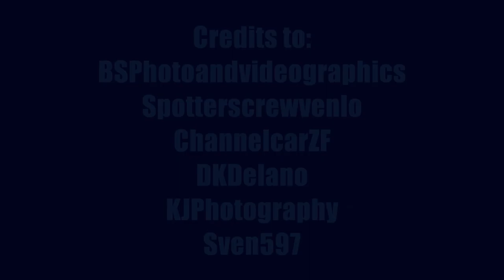Lamborghini Shoot - The Movie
The spotterscrewvenlo recorded and had the oppertunity to have a shoot with 5 Lamborghini's and 1 Ferari. But the Ferrari didn't had any attention from us. But Bryan (me) made this movie from it. I hope you liked because I worked very hard for it ! Please leave a comment behind in the comment section.

Bryan !